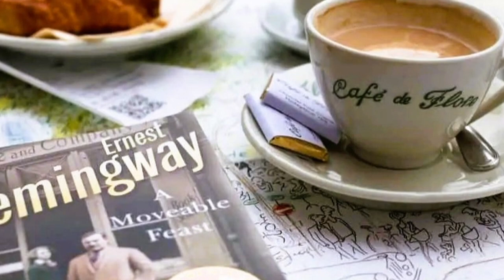Ernest Hemingway & Hadley Richardson: An American Love Story in Paris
Imagine a young couple, a young American couple, with big hopes and big dreams. He wants to travel the world and become a famous writer. She - having lived through a tragic, lonely youth with her hard, unloving mother – just wants to go wherever he goes, and build a family together. In December 1922, three months after their wedding, they move to Paris, to start an idyllic life there together in one of the most romantic cities in the world.

The couple spends their first night in Paris at the Hôtel Jacob and they will continue to live there until, a few weeks later, they find an apartment at 74 Rue Cardinal Lemoine. It is a small, furnished apartment with no running water and shared toilets, but they have all they need there to lead a wonderful life together. The apartment even has a piano for Hadley.

In a few years time the young man will go on to become the world famous writer Ernest Hemingway. His years in Paris will have an unforgettable impact. He will carry the memories with him for the rest of his life. More than thirty years later, a few years before his death, he decides to capture his memories of Paris in a memoir, called A Moveable Feast. Up to this day, it is one of the most beautiful books ever written about Paris, full of romance, full of love, between Ernest Hemingway and Hadley Richardson.

(c) Footage of Paris and the Hemingways' apartment - Documentary "Hemingway", Ken Burns, 2021